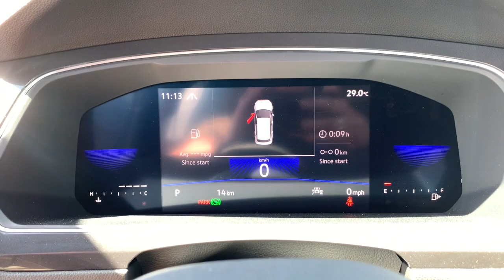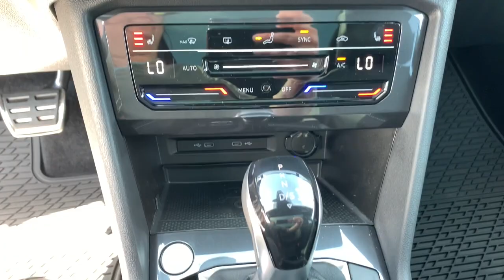2022 Volkswagen Tiguan Springfield, Branson, Republic, Ozark, Nixa, MO V223043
SILVER New 2022 Volkswagen Tiguan available in Springfield, Missouri at Napleton AutoWerks Springfield. Servicing the Branson, Republic, Ozark, Nixa, MO area.
2022 Volkswagen Tiguan 2.0T SE R-Line Black 4MOTION - Stock#: V223043 - VIN#: 3VV8B7AX8NM108535

Moonroof Heated Seats Aluminum Wheels Turbo Charged Engine All Wheel Drive Panoramic Roof Power Liftgate. FUEL EFFICIENT 28 MPG Hwy/21 MPG City! SE R-Line Black trim. Warranty 4 yrs/50k Miles - Basic Warranty; KEY FEATURES INCLUDE: Sunroof Panoramic Roof All Wheel Drive Power Liftgate Heated Driver Seat. OUR OFFERINGS: Welcome to Napleton Autowerks/Missouri located in Springfield MO your number one source for quality used vehicles. With our impressive inventory of cars trucks and SUVs were sure to meet your needs and budget. Our team is made up of automotive professionals you can trust and we guarantee a hassle-free satisfying car buying experience. We look forward to serving you in the near future! Fuel economy calculations based on original manufacturer data for trim engine configuration. Please confirm the accuracy of the included equipment by calling us prior to purchase.